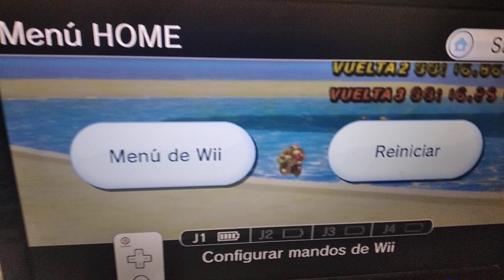(MKW 200cc) GCN Peach Beach (NG) 50.560